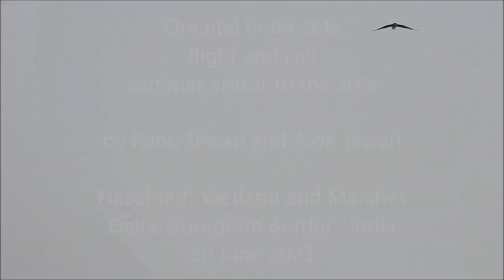Oriental Pratincole : flight & call : Amazing wildlife of India by Renu Tewari and Alok Tewari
Oriental Pratincoles
come to the area
during summer ...
... for nesting and
breeding ...

See them in this video
flying and calling ...

Nazafgarh Wetland and marshes
Delhi-Gurugram Border
India
20 June 2023